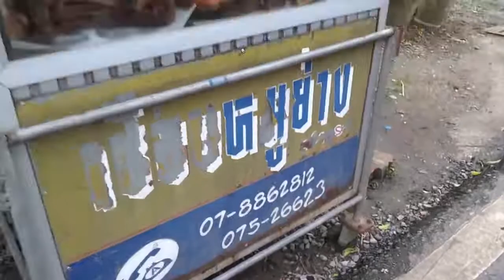หมูย่างเมืองตรัง ลำภูรา Trang local food